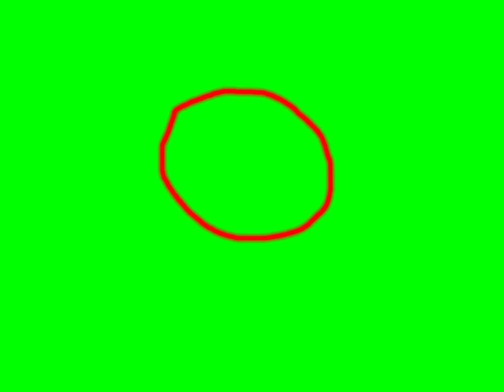Red Marker Highlight Circle Against Green Screen Chroma Key 4:3 NTSC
Red Marker Highlight Circle Against Green Screen Chroma Key 1920x1080-60i 4:3 NTSC
This one is great for Highlighting an Area within a video to help guide the viewer to the visual that the narrator is describing. Check out the Youtue Playlist for other Chroma colours for this effect along with a Composite version. you CAN monetise using this Video Effect..

Also Check Out My Blog For Details & Links to FREE Movie Type Music MP3 Downloads